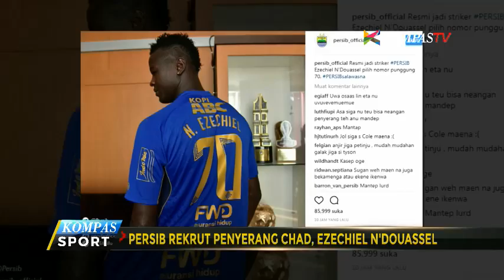Geliat di Bursa Transfer Pemain Kompetisi Liga 1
Tak hanya di Eropa, bursa transfer pemain dalam negeri khususnya di kompetisi Liga 1 juga sedang memanas. Selain Persija yang resmi mendapatkan Reinaldo Elias dari PSM, Persib juga mendapatkan pemain baru.